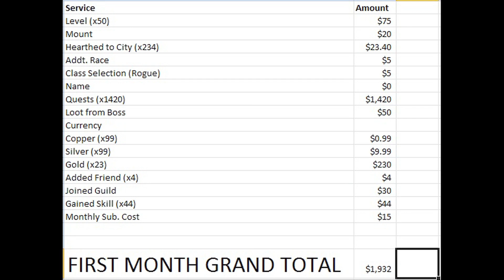Super 8bit: Blizzard Developer Interviews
Devin from Super 8bit goes to Blizzard HQ to interview some of their developers about their current projects.

All likenesses are accidental. All jokes are made without ill intentions. We are avid gamers and that includes the entire spectrum of Blizzard titles. Enjoy.